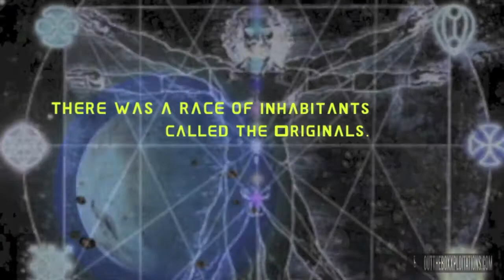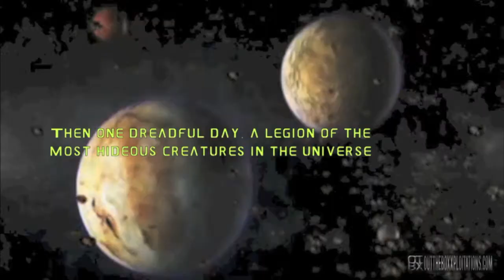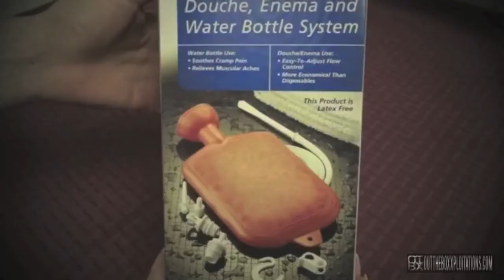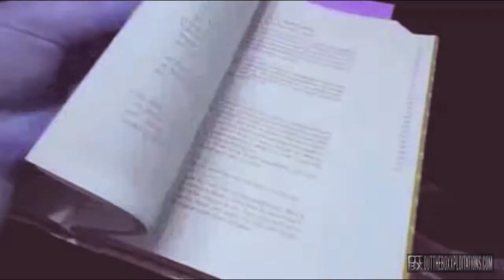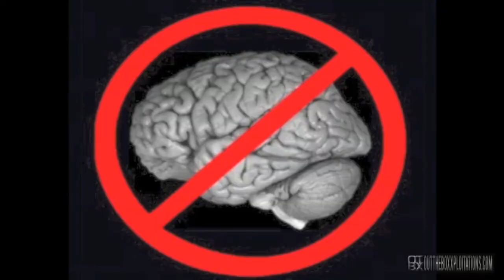MO B. DICK - O. I. N. D.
Mo B. Dick goes iN on artists who R BLATANT imitators and don't acknowledge the originators.